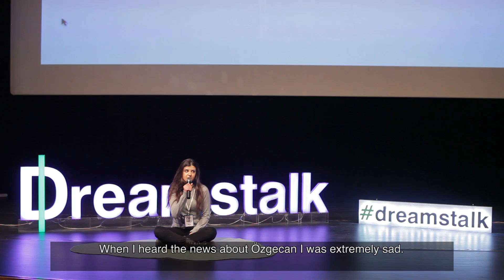Diğdem Demir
''Benim hayalim insanlara sevgiyi hatırlatmak.''

''My dream is to remind people about love.''